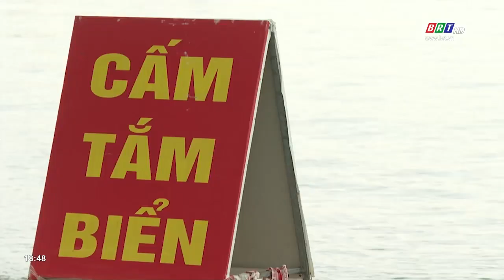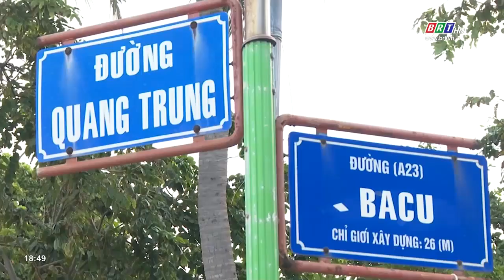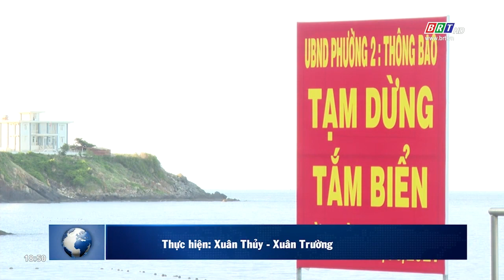Đường phố thành phố Vũng Tàu vắng vẻ trong những ngày cao điểm chống dịch | BRTgo